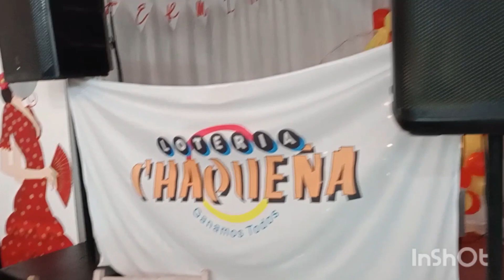LA FIBRA👌🏻EN "VIVO"🎶🎵🎼👌FESTEJOS DE SAN FERMIN COLECTIVIDAD ESPAÑOLA🇪🇦👈🏻LAS BREÑAS CHACO💪🏻2023!PART.1